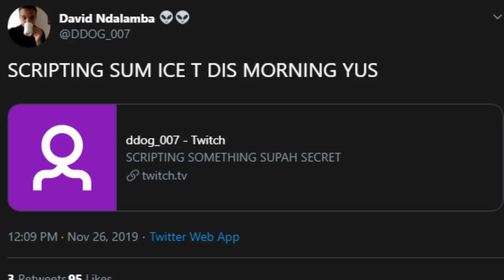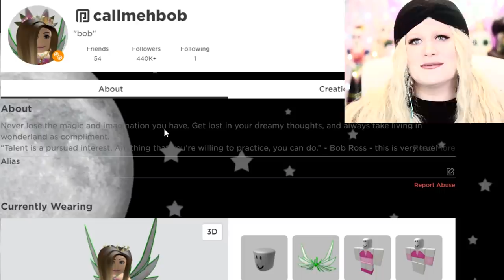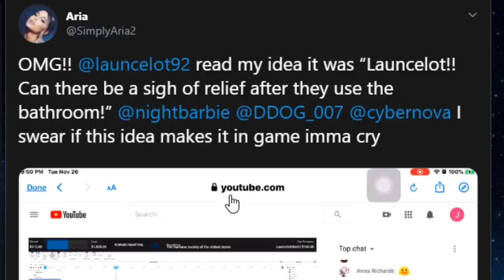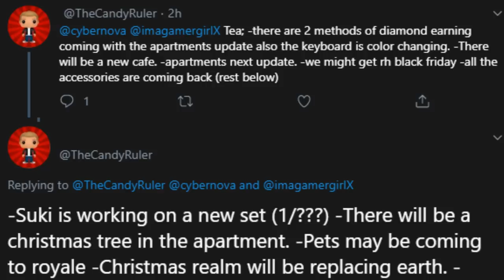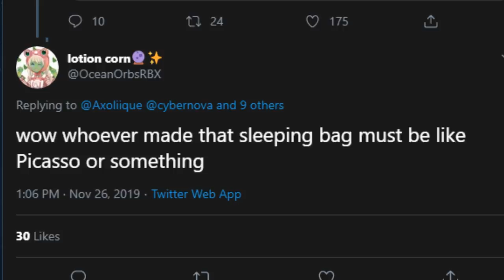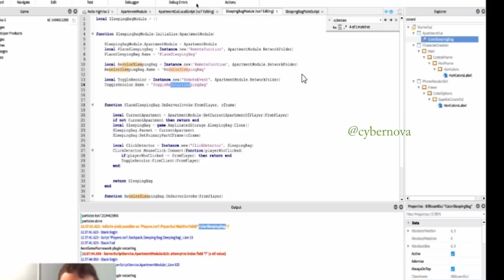ICE TEA! VIDEO OF THE ENTIRE APARTMENT! GLITTER LAMPS, SLEEPING BAGS! Royale High Leaks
ICE is spilling ICE TEA! He shows us around the apartment & coloring options! GLITTER LAMPS! Sleeping bags for SLUMBER PARTIES! So many updates coming!